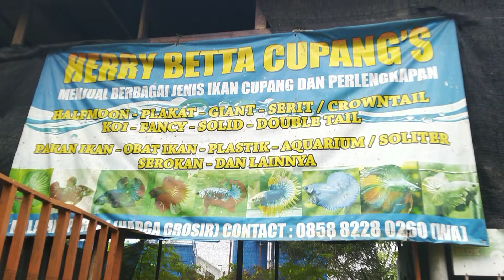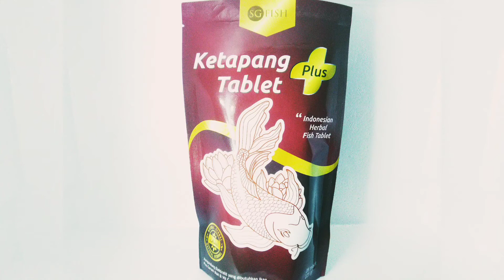AJIB CUPANGNYA DISINI - HERRY BETTA CUPANG'S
Halooo Cupang Maniaa.
tempat ini ada di Sentra Flona Semanan - Jakarta Barat,disana ada salah satu farm yaitu HERRY BETTA CUPANG'S, disana banyak sekali cupang2 yang ajib2...so langsung datang aja ke semanan ya...

lokasi :
Sentra Flona Semanan (google maps)

.CUPANG INDONESIA HEBAT.